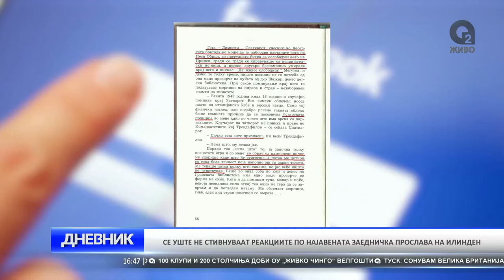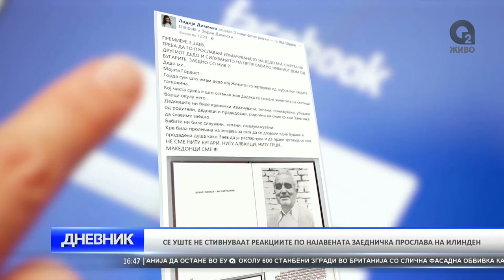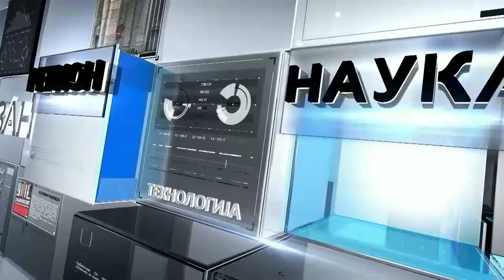DNEVNIK 22 06 2017